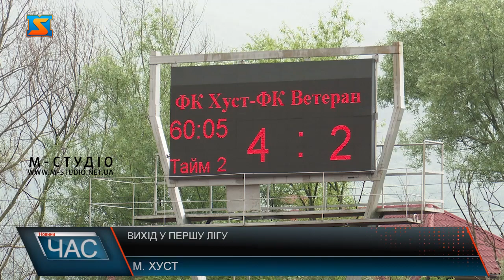Вихід у першу лігу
Напередодні у місті Хуст на стадіоні «Карпати» відбулося урочисте відкриття товариського матчу ФК «Хуст» та ФК «Ветерани». Матч пройшов у дружній атмосфері, футболісти вкотре мали можливість показати свою майстерність, гра закінчилася з рахунком 4:2. Але найважливішою подією цього дня беззаперечно стало святкове нагородження ФК «Хуст» - срібного призера Другої ліги України. Чемпіонат Першої ліги України з футболу потребує чимало сил та професіоналізму, адже це зовсім інший рівень суперників. ФК «Хуст» стрімко увірвався у чемпіонат України, тільки у весняній частині змагань клубу вдалося з 6-ої сходинки у турнірній таблиці піднятися на другу, не програвши жодного матчу.  Вихід ФК «Хуст» до Першої ліги України – це клопітка праця чималої кількості людей і завдяки кожному з них та дружній атмосфері у колективі, ми можемо спостерігати як на наших очах відбуваються історичні події у спортивному житті міста Хуст. Професійний спорт, зокрема і футбол приносить не тільки візуальне та емоційне задоволення, а і популяризує здоровий спосіб життя серед молоді. Володимир Циткін, головний тренер ФК «Хуст» розповідає, за сьогоднішнім святом стоїть важка щоденна праця футболістів. Попереду на спортсменів чекають короткі канікули, але вже 27 червня вони почнуть активно працювати і готуватися до наступних матчів.